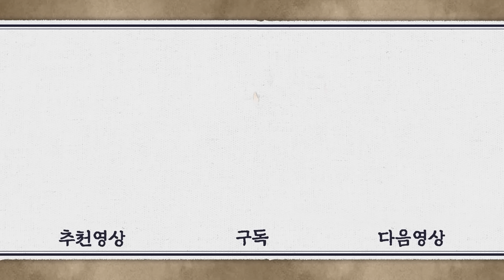[기황후/Empress Ki/奇皇后]40회(상)| 기양 밖에 모르는 타환의 태도에 바얀 후투그 황후는 분노와 질투를 느끼는데... MBC140324방송